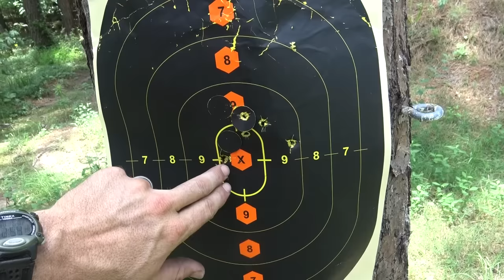Canik TP9 Elite Combat Pistol in Depth Review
In-depth look at the Canik TP9 Elite Combat - accurate, loads of extras, optics ready, threaded barrel, excellent trigger, and at an affordable price!

More cool gear